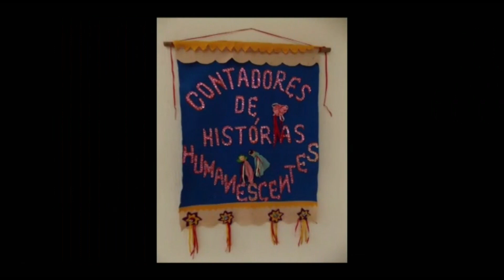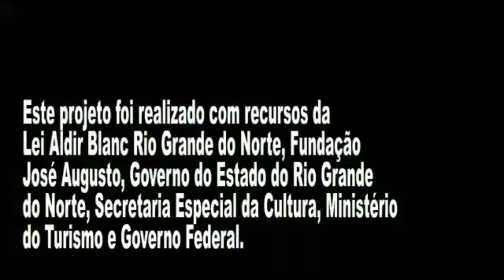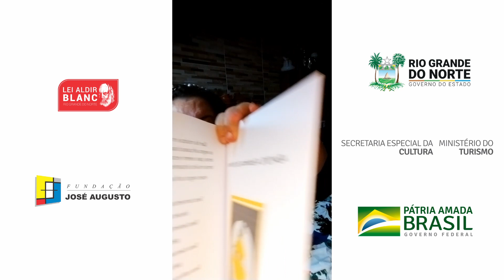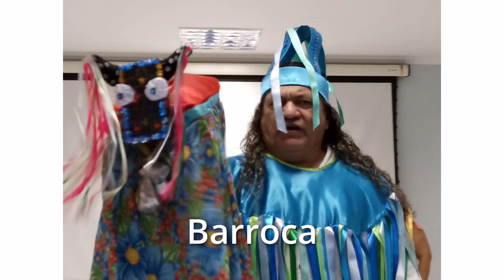EDITAL SABORES E SABERES - BELLKIS KARININE TIMOTEO CÂMARA: Bonequinhas de Pano